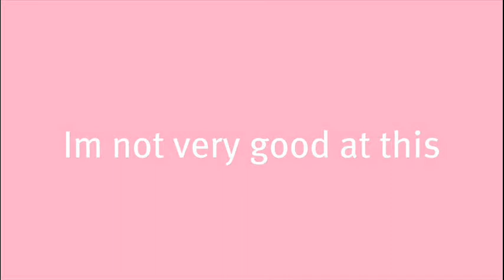Shirtless Shout outs!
My first shout out video!

-Im sorry I cant contact all of my fellow shout outs for their information do too im lazy. But dont worry! Just get on facebook and type in "sk8masonk" Im sure youll find them. (: